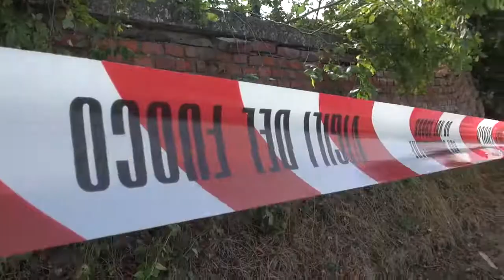Maltempo, tromba d'aria in Casentino